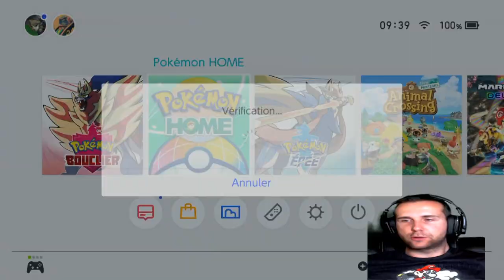COMMENT AVOIR BULBIZARRE, SALAMECHE ET CARAPUCE EN DÉBUT D'AVENTURE??? POKEMON ÉPÉE/BOUCLIER!!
Comment avoir Carapuce, bulbizarre et salameche en début d'aventure dans pokémon épée et bouclier ?
Nouvelle aventure en live avec un challenge en live sans évolution sans capture juste avec Carapuce, bulbizarre et salameche et seulement 5 vie

Mon code Nintendo Switch : SW-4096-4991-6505